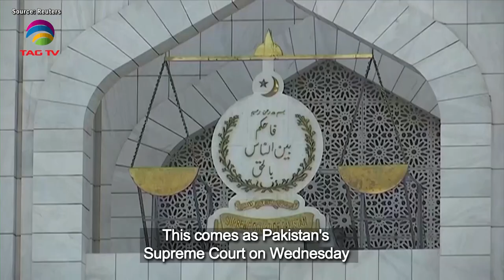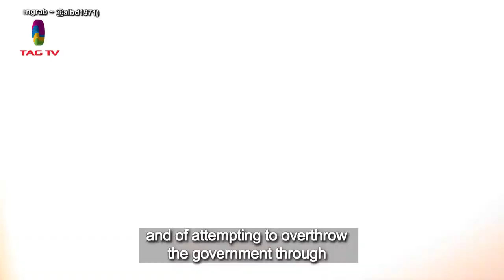South Asian Newsline, December 14, 2023